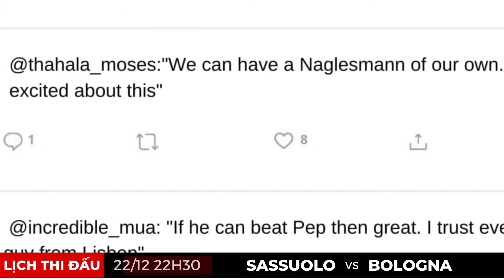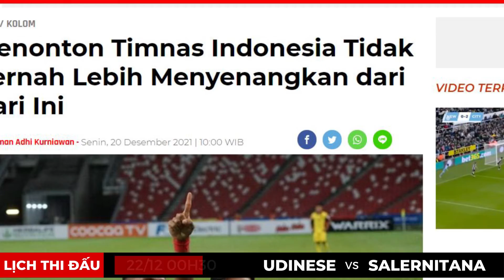Tuchel méo mặt khi nghe tin dữ từ hai học trò - Thể Thao 24H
Nội Dung Bản Tin Thể Thao hôm nay, gồm các tin tức thể thao và bóng đá diễn ra ở trong nước và quốc tế trong 24h qua. Các tin tức bao gồm như sau :

0:00 Tuchel méo mặt khi nghe tin dữ từ hai học trò - Tin nổi bật
1:00 "MU chọn sai Sancho, Man City ‘thưởng’ đậm Bernardo Silva"- Bóng Đá Quốc Tế
1:46 Liverpool bị Tottenham cầm chân - Bóng Đá Quốc Tế
2:32 CĐV Man United phấn khích trước ƯCV thay thế Rangnick - Bóng Đá Quốc Tế
3:06 Quy định mới của FIFA giúp Man Utd mạnh tay chiêu mộ tân binh - Bóng Đá Quốc Tế
3:43 Ngôi sao bị Rangnick răn đe đã chơi trận cuối cho Man Utd? - Bóng Đá Quốc Tế
4:19 "HLV Polking của Thái Lan không sợ tuyển Việt Nam"- Bóng Đá Việt Nam
4:52 Báo chí Indonesia phấn khích vì đội nhà ‘qua mặt’ tuyển Việt Nam - Bóng Đá Việt Nam
5:38 Tiến Linh lọt top 5 cầu thủ xuất sắc nhất lượt cuối vòng bảng AFF Cup 2020 - Bóng Đá Việt Nam
6:16 - Lịch thi đấu các trận tâm điểm đêm nay và rạng sáng mai

Cảm Ơn Các Bạn. Đừng quên để lại bình luận về các nội dung thể thao mà bạn muốn xem. Chúng tôi sẽ bổ sung và tổng hợp vào Video Bản Tin Thể Thao Hằng Ngày.